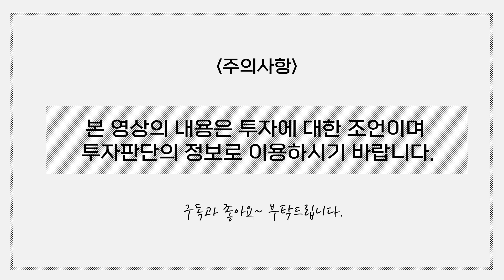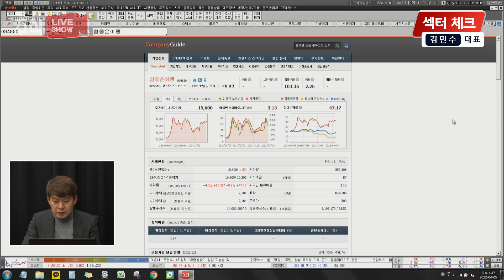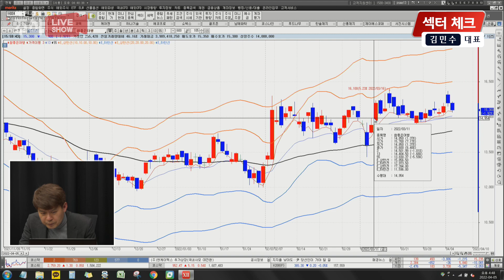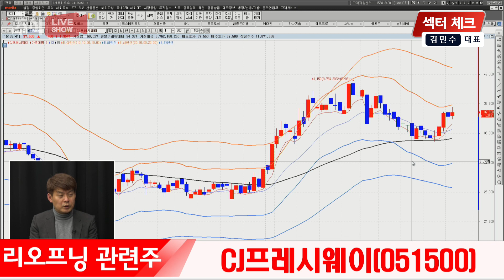리오프닝 완전정복ㅣ유가하락에 항공주 강세ㅣ엔터주ㅣ항공주ㅣ여행주ㅣ화중품ㅣ면세점ㅣ카지노ㅣ토비스ㅣ삼익악기ㅣCJ프레시웨이ㅣ